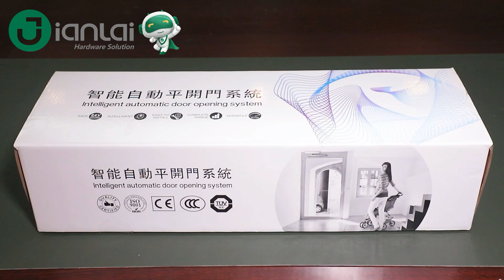Innovative Automatic Door Opening System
In this video, we showcase the innovative Automatic Door Opening System, revolutionizing the way we enter and exit spaces with ease and convenience. With advanced sensors and intelligent technology, the Automatic Door Opening System ensures safety and security. It detects approaching individuals, preventing accidental collisions and providing a smooth and controlled door operation. The adjustable settings allow for personalized sensitivity and speed, catering to different user preferences.

The Automatic Door Opening System is meticulously engineered and tested to meet the highest standards. Our team of experts is available to provide guidance, installation support, and responsive customer service.

automatic Door Opening System